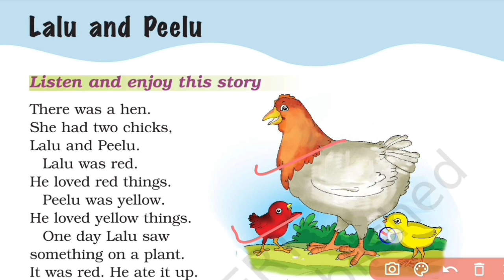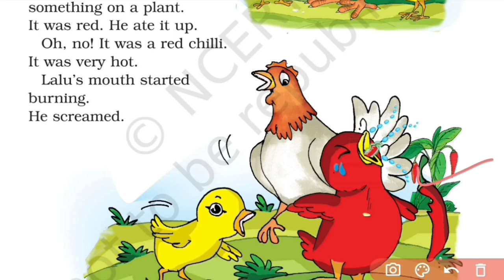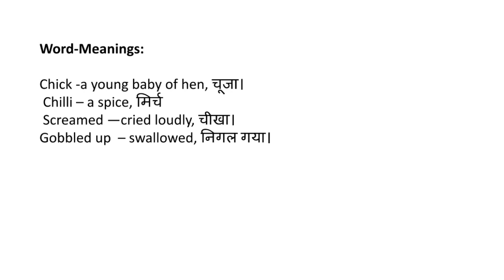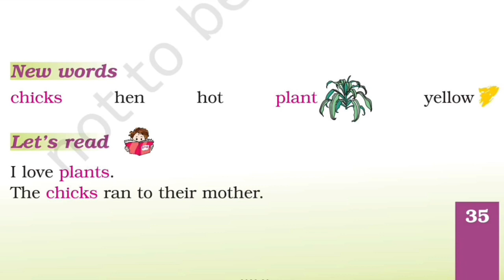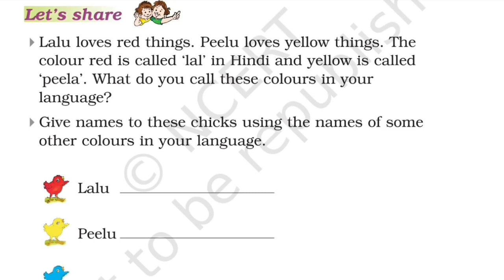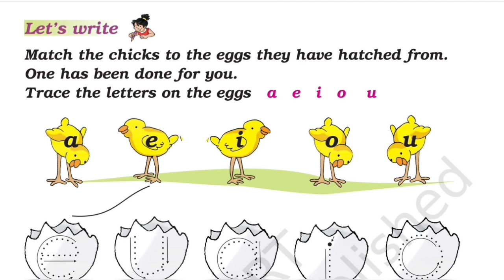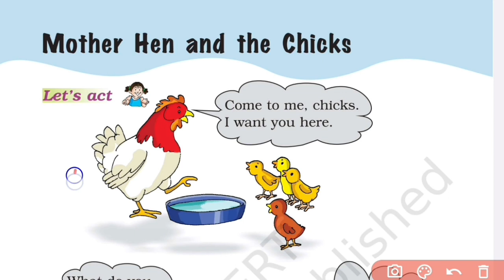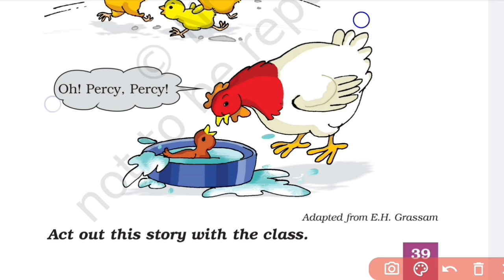Lalu and Peelu || Class 1st English Unit-3 || NCERT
There was a hen.
She had two chicks,
Lalu and Peelu.
Lalu was red.
He loved red things.
Peelu was yellow.
He loved yellow things.
One day Lalu saw
something on a plant.
It was red. He ate it up.
Oh, no! It was a red chilli.
It was very hot.
Lalu’s mouth started
burning.
He screamed.
Mother Hen came running.
Peelu came too.
Peelu said, I’ll get something for you!”
Peelu brought a yellow laddu.
Lalu gobbled up the laddu.
His mouth stopped burning.
Mother Hen and Lalu kissed Peelu.
- Vineeta Krishna